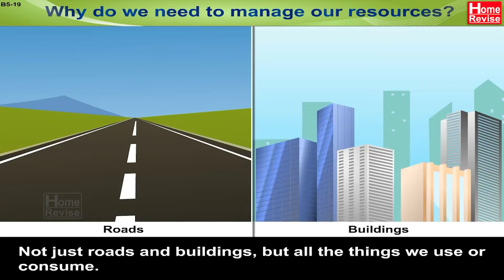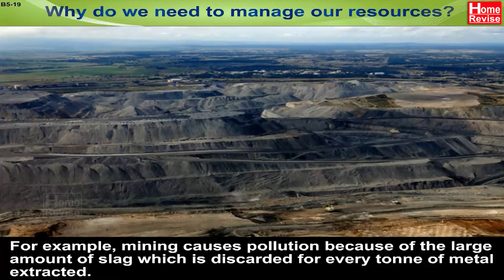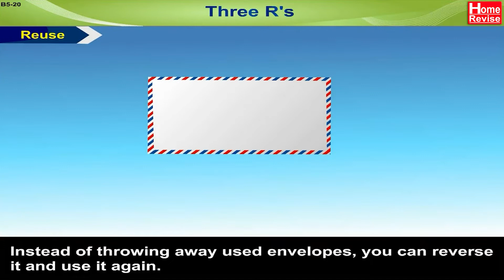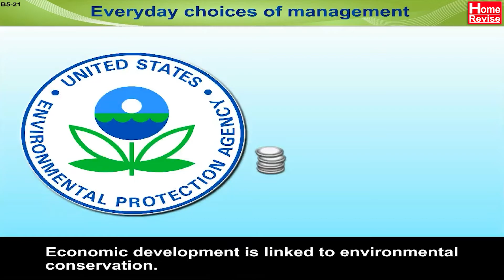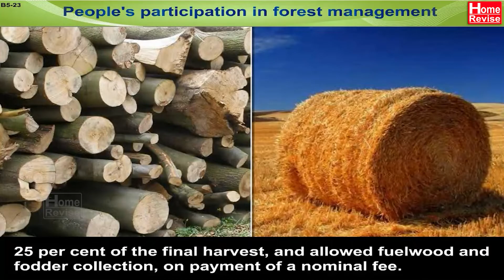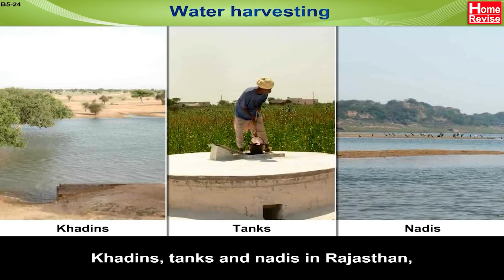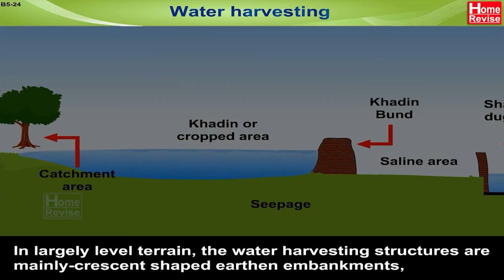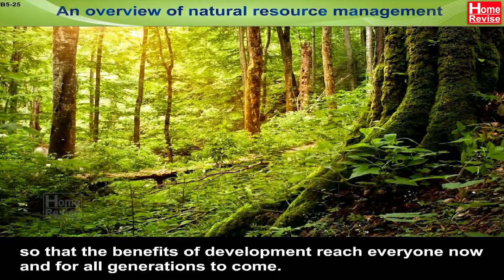Management of Natural Resources | Natural Resource | Types of Natural Resources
Effective management of natural resources is crucial to human existence. Understand what sustainable management is. Identify the three R's of sustainable living. Learn how our everyday choices matter in our efforts to protect the environment. What role do the locals play in preserving and managing the forests -- the green lungs of the earth? Ascertain the growing role of water harvesting in preventing floods and droughts and protecting local communities.

Markers
0:00 Why do we need to manage our natural resources?
2:34 Three R's - Reduce Recycle and Reuse
4:52 Everyday choices of management
6:03 Sustainable management
6:49 People's participation in forest management
8:45 Water harvesting
13:04 An overview of natural resource management